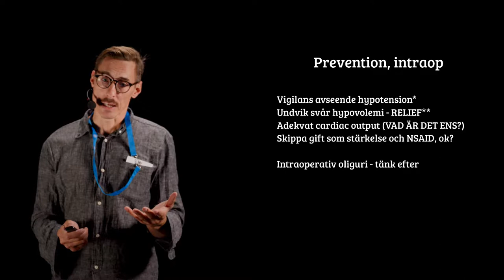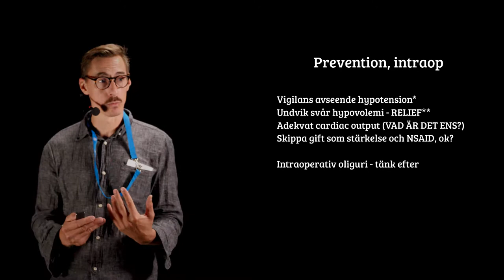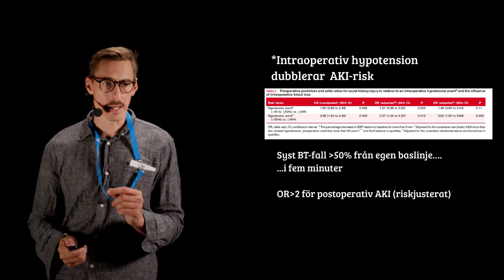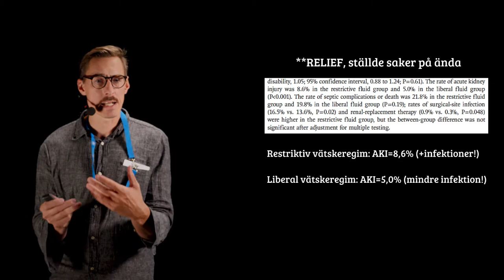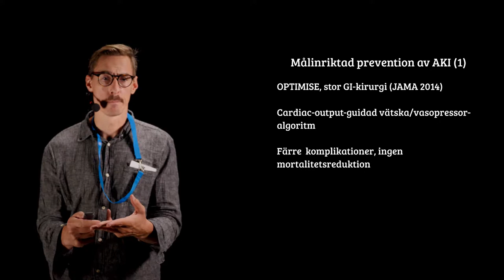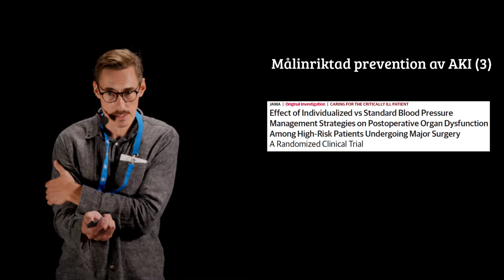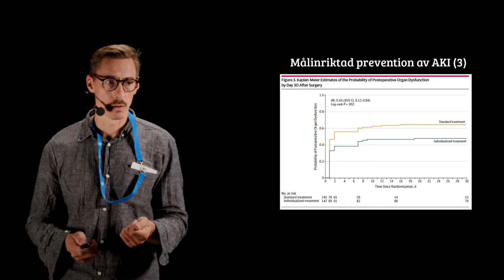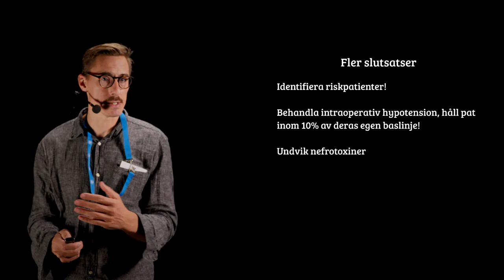SFAI 2018 Postoperativ njurfunktion 2 av 2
Vad kan vi göra för att undvika njurskada under operationer?
Max Bell, ÖL, ANOPIVA KS Solna